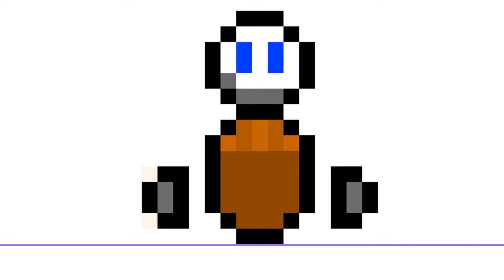gasters theme souless remix v2